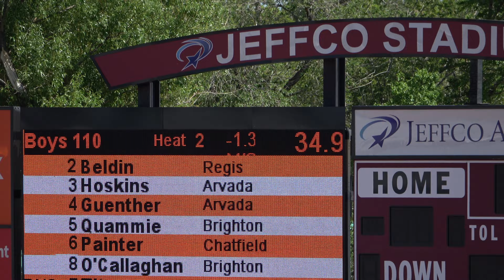Hoskins Guenther 110h Lakewood Invite